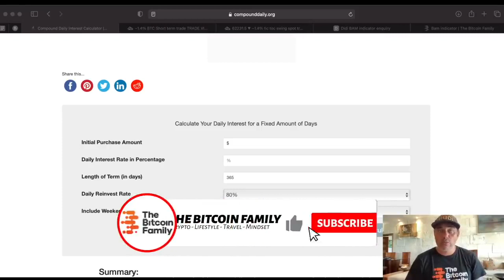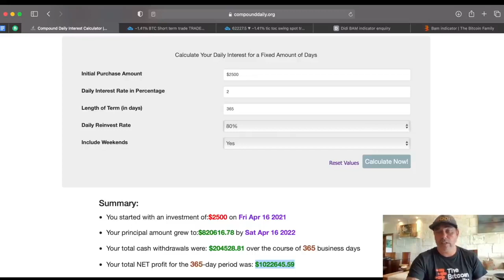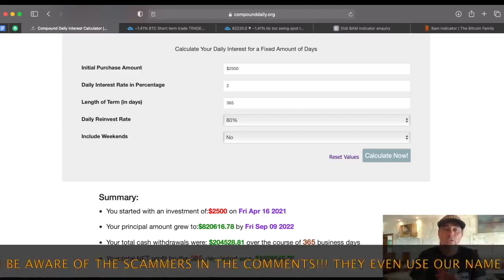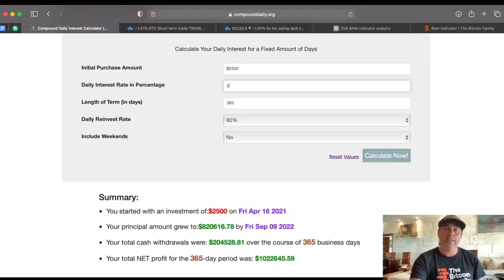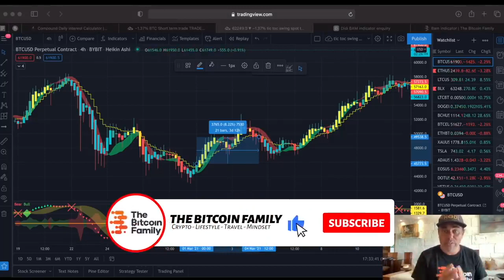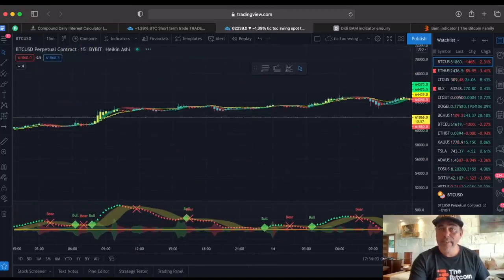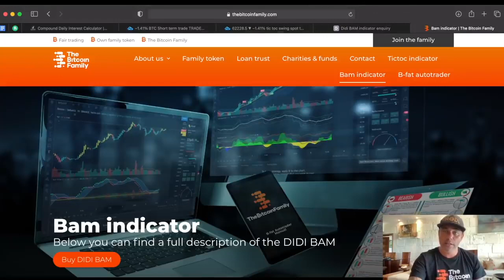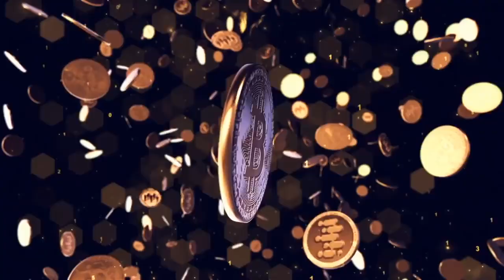AMAZING !! HE CREATED $1 000 000 FROM $2500 in 365 DAYS WITH BITCOIN!!!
In this episode the Dutch men show how he created big money with bitcoin

If you like to start with Crypto currency  use the link to start easy  on

Credits to bitcoinfamily